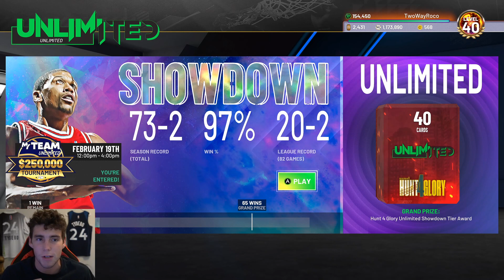ROAD TO THE $250K TOURNAMENT #125 - THESE SHOWDOWN TIER GAMES ARE TOUGH! ​NBA 2K22 MyTEAM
This is the 125th episode of my Road to the $250K tournament in NBA 2K22 MyTeam. After winning the $250K tournament in NBA 2K21 MyTeam, I want to repeat as the champion in NBA 2K22 MyTeam. In this video, we continue our grind in the showdown tier of Unlimited. NBA 2K22 MyTeam released new Limited Edition packs in NBA 2K22 MyTeam. These new limited edition cards include galaxy opal Derrick Rose, galaxy opal James Harden, galaxy opal Anthony Edwards, galaxy opal Karl Anthony Towns, galaxy opal Grant Hill, galaxy opal Amare Stoudemire, pink diamond Rashard Lewis, pink diamond Greg Oden, pink diamond Lamarcus Aldridge, diamond Vlade Divac, diamond Vernon Maxwell, amethyst Marvin Bagley, amethyst Markelle Fultz, ruby RJ Hampton and ruby Jonathan Kuminga. New Cold Blooded cards were released today in NBA 2K22 MyTeam. These cold blooded cards include galaxy opal Allan Houston, pink diamond Peja Stojakovic, diamond Tyler Herro, amethyst Mahmoud Abdul Rauf and ruby Cuttino Mobley. I hope this helps your god squad, no money spent squad and budget squad.